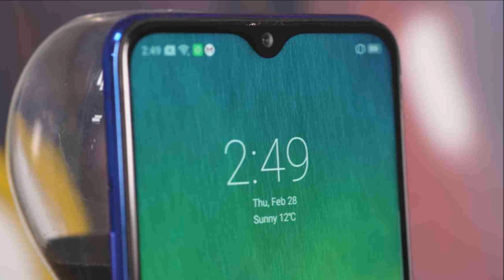RealMe 2 Pro Ringtone #26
Download ALL RealMe 2 Stock Ringtones